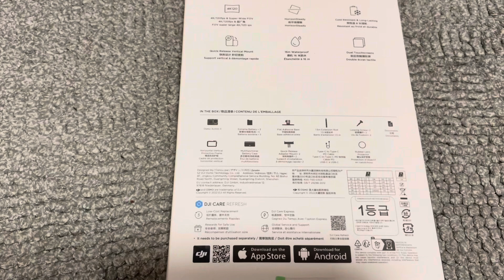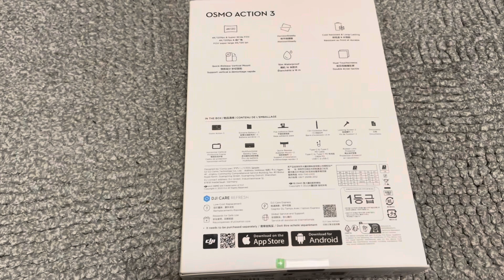Hommasin kameran | Dji Osmo action 3 | unboxing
Hommasin viimeinkin kameran. Dji Osmo action 3. Mitähän tästäkin tulee, no se selviää ajan kanssa sitten…